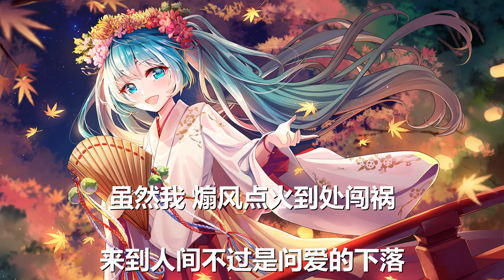很美味 - 武林小精灵 (歌词) 💗♫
很美味 武林小精灵 歌词 💗 点击那个订阅按钮 听更多好听的音乐!

歌词

我才刚出山林

脑袋没清醒

人参小精灵

我有一身本领

这样独自闯入了武林

相信命中注定

四处找寻却没人说明

再次降临

期盼爱情

究竟谁是我的天命

看有多少人都想要得到排名

却也有人为爱痴情

你看我

光明磊落自在洒脱

对爱从来不会有疑惑

虽然我

煽风点火到处闯祸

来到人间不过是问爱的下落

怎么找寻缘分因果

什么对错骄傲的我

何必再顾虑太多

只知道

无论走到哪里

你都会陪着我

你是神医来临

治愈了疾病

守卫着生命

却说话太冷冰

言语从来都不会留情

虽然缺点很多

却发现你在温暖着我

不问结果

不会冷落

只会用行动来诉说

看原来缘分一直都在等着我

相信爱真的存在过

你看我

虽然我

何必再顾虑太多

只知道

无论走到哪里

你都会陪着我

虽然我

何必再顾虑太多

只知道

无论走到哪里

你都会陪着我